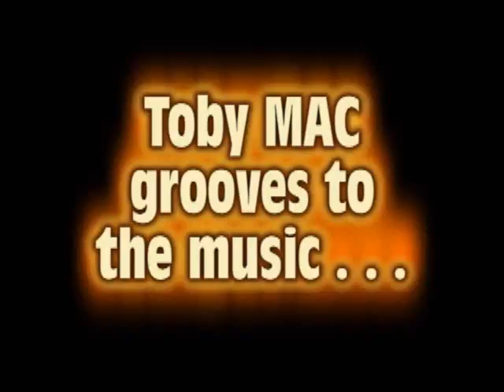Toby MAC Grooves To The Music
OK, so Toby MAC is definitely trying to "groove" to the beat!